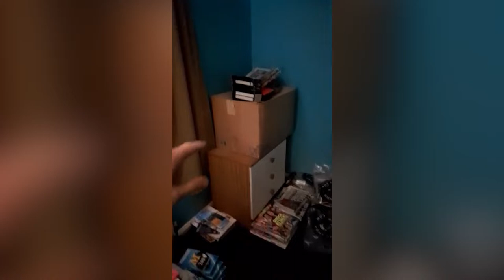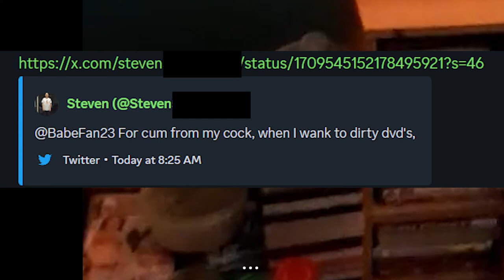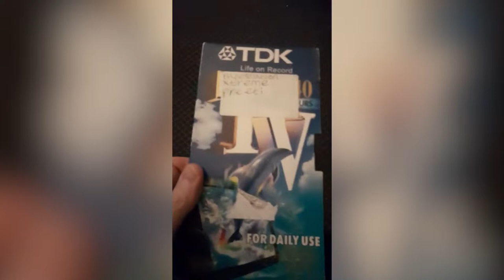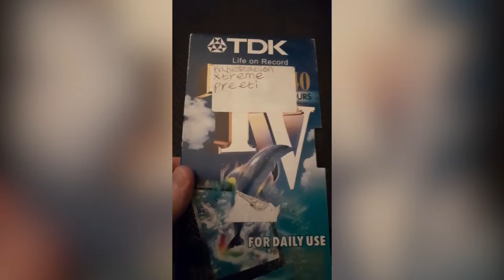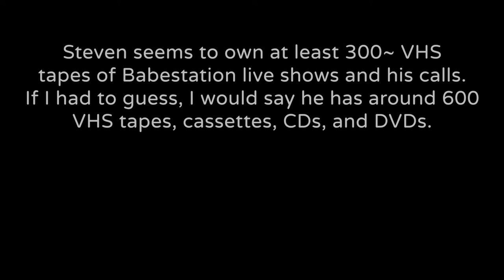Steven Dawson's Complete House Tour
Please check my channel's link page for Google Drive, Discord, and PayPal links.

Google Drive is an archive of every Steven video I have, including some videos that are not made for YouTube. For more information on the drive, please read the README doc in the README folder.